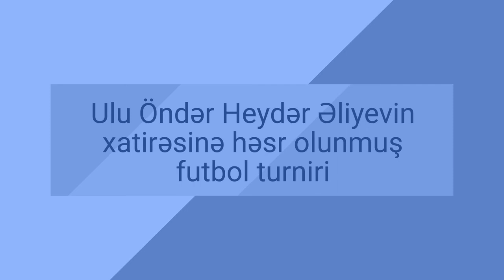Ümummilli Lider Heydər Əliyevin xatirəsinə keçirilən futbol turnirinin açılış mərasimi olub.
Neftçala rayonunda Ümummilli Lider Heydər Əliyevin anadan olmasının 99-cu ildönümü münasibətilə rayon ərazisində fəaliyyət göstərən idarə, müəssisə və təşkilatlar arasında keçirilən futbol turnirinin açılış mərasimi olub.